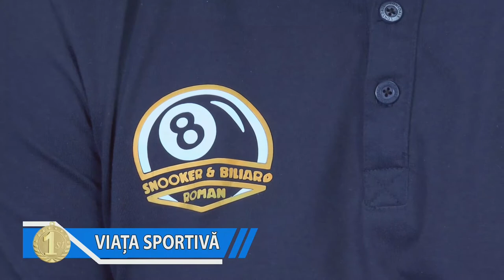Viata Sportivă cu Dan Stănescu - invitat Jalbă Gabriel